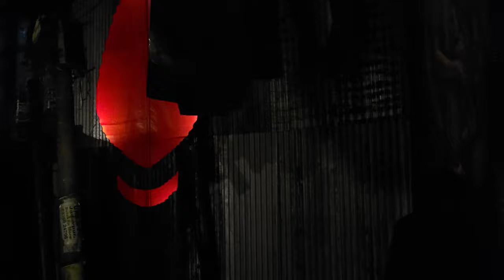𝙎𝙝𝙮𝙖𝙢𝙖 𝙋𝙖𝙡𝙡𝙮 𝙎𝙝𝙮𝙖𝙢𝙖 𝙎𝙖𝙣𝙜𝙝𝙖, Jadavpur , Durga Puja 2024